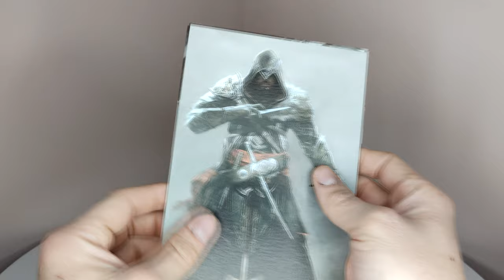Review Assassin's Creed : The Ezio Collection Collector©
Présentation de l'édition collector
Comprend la boîte, le jeu, les lithographies, la bande son et le buste